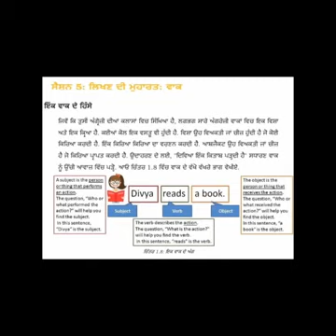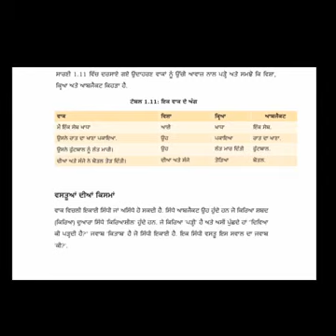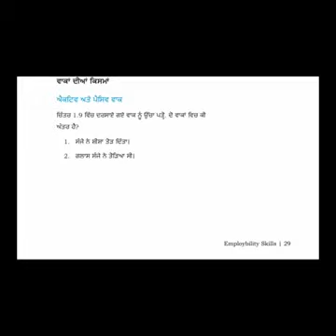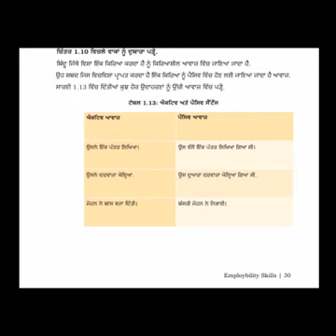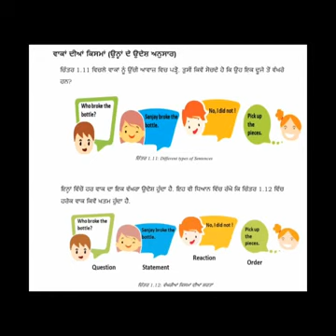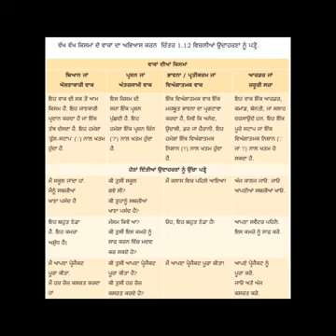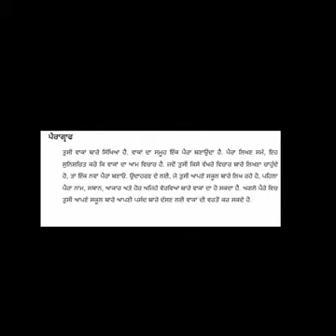NSQF Beauty and Wellness Unit:-1 Communication Skill